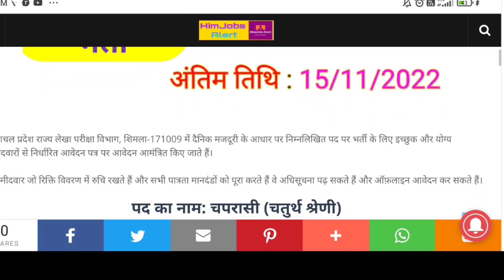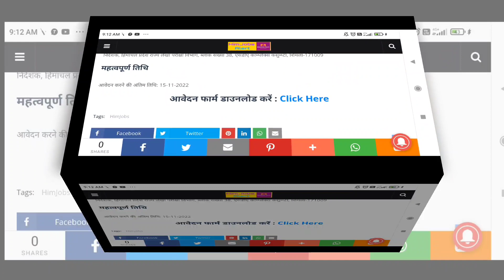हिमाचल प्रदेश सरकारी नौकरी||Peon की होगी भर्तीhpgovtjobs2022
hp govt jobs 2022 | Jal shakti vibhag bharti 2022 | govt jobs 2022 notification hp
Hpsssb
Hpsssc hamirpur
Hppsc shimla
12th pass
himachal
Himachal wala
Himachal wali
Himachal Pradesh
Govtjobs4u
12th pass latest govt jobs in hp 2022
10th pass govt job in hp 2022
 Hp Govt